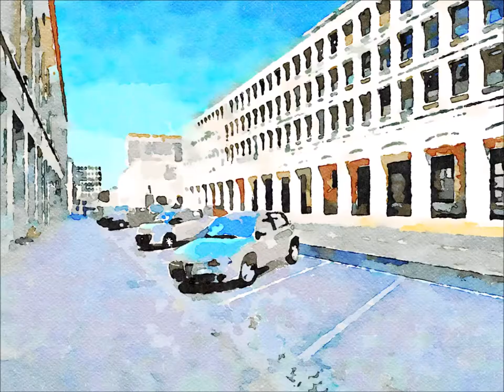EUR (acquarelli)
Questo video è una galleria di acquerelli realizzati con fotografie d'architettura dedicate al quartiere romano dell'EUR.
Con gli scatti fotografici originali realizzo la pittura ad acquerello digitale, sottoponendoli a fasi di lavorazione in post-produzione

This video is a gallery of watercolors made with architectural photographs dedicated to the Roman district of EUR.
With the original photo shoots I create the digital watercolor painting, subjecting them to post-production processing steps

Se vuoi leggere l’articolo / If you want to read the article

Se vuoi acquistare gli acquarelli (stampe e oggettistica) / If you want to buy watercolors (prints and merchandising)